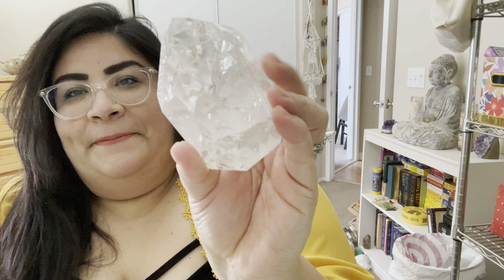💎 Clear Quartz Lovin’